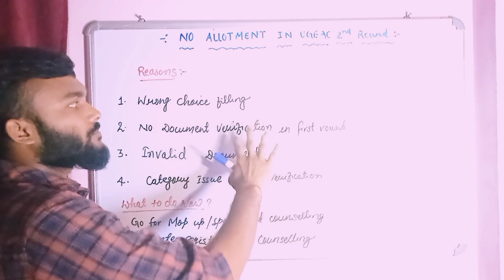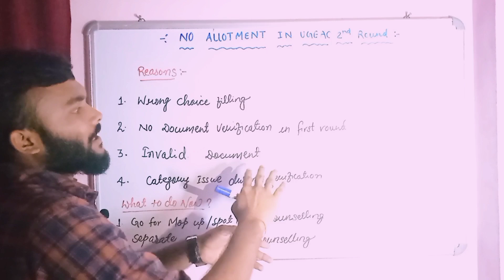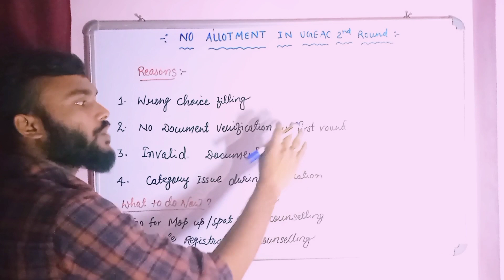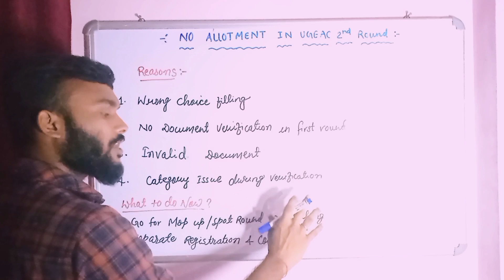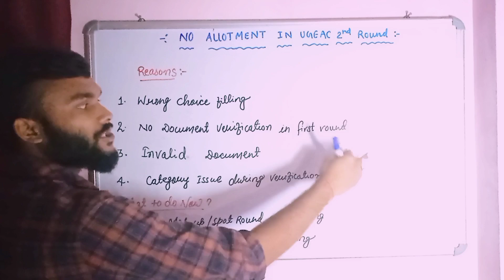UGEAC 2022 Second Round में Seat Allot नहीं हुआ क्या हैं कारण | UGEAC Second Round Allotment Problem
hi everyone in this video we Will see UGEAC 2022 second round seat allotment problem some students didn't get second round seat allotment reason for second round seat allotment Not allotted reason for not getting second round seat allotment UGEAC mop up round participating eligibility who can apply for UGEAC 2022 mop up counselling